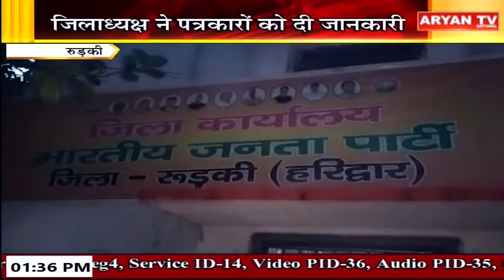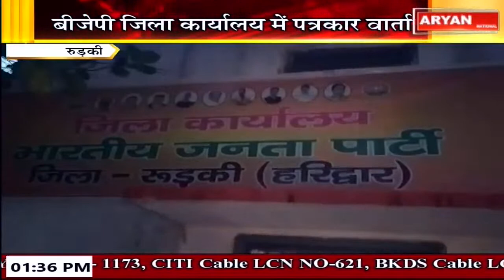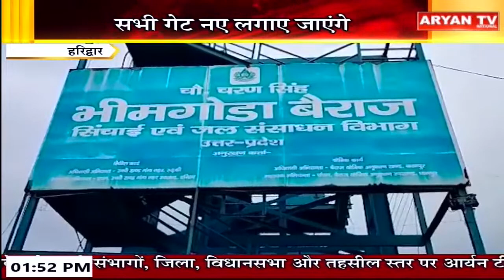Aryan News Live | 01:30 PM | 19 July 2023 |Hindi News |Live Breaking News| Latest News